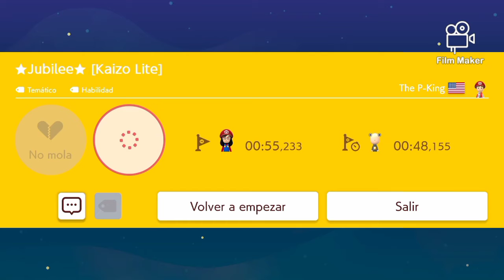Jubilee [Kaizo Lite] by The P-king SMM2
Jubilee [Kaizo Lite] by The P-king
Course Code: PWJ-Y6V-1QF
maker ID: 84S-F3L-LDF
my maker ID: VX1-67S-C1G
me playing levels from other makers :)